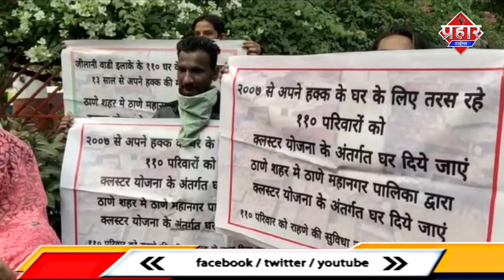13 साल से भटक रहे जिलानी वाड़ी के 110 परिवारों को कब मिलेगा घर||Islamuddin Khan|| Aapka Prahar Times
13 साल से भटक रहे जिलानी वाड़ी 110 परिवारों को कब मिलेगा घर||Islamuddin Khan

ठाणे मनपा के जीलानी वाड़ी में 110 घरों को मनपा ने 13 साल पहले तोड़ा था मगर आजतक उन्हें घर नही दिया गया 110 परिवारों ने मनपा का किया घेराव